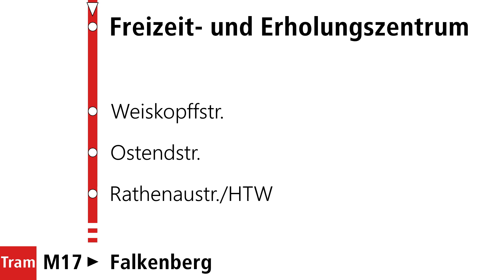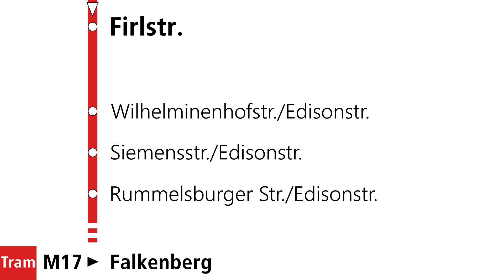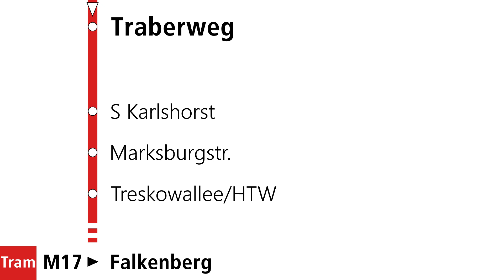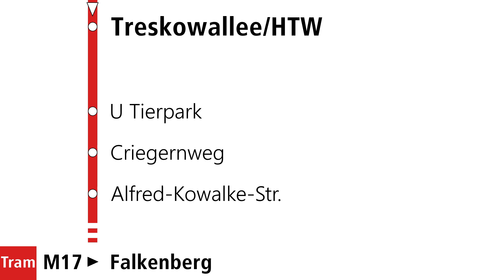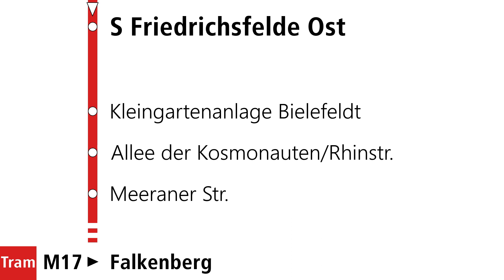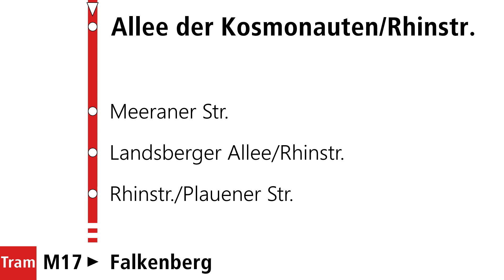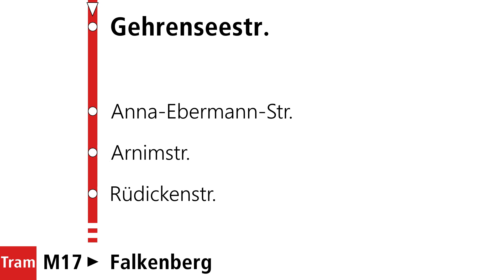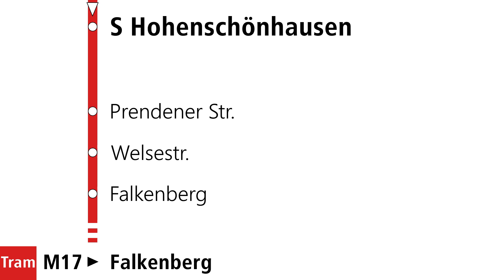[Sound] M17 Berlin | Mit der Flexity vom FEZ nach Falkenberg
In diesem Video geht es auf die Straßenbahn-Linie M17, welche Baubedingt nicht am S-Bahnhof Adlershof, sondern am Freizeit- und Erholungszentrum an der Wuhlheide beginnt. Bei der besagten Baustelle handelt es sich zum einen um die Strecke zwischen Wilhelminenhofstraße/Edisonstraße und S Schöneweide, sowie um den Neubau der Wendeschleife des S-Bahnhofes Schöneweide. Erstere schloss nahtlos an der mehr als 1 Jahr langen Sperrung zwischen S Karlshorst und Wilhelminenhofstraße/Edisonstraße an. Seitdem im September 2023 die Baumaßnahmen beendet wurden, bewegen sich die ersten planmäßigen Flexity's im Stadtteil Köpenick, wenn auch nur bis zum Freizeit- und Erholungszentrum... Diese Aufnahme entstand am ersten Betriebstag nach den langen Baumaßnahmen Anfang September 2023, daher läuft es vor allem auf dem ehemaligen Bauabschnitt nicht so ganz nach Plan. Da die Vorrangschaltung an den Ampeln für einige Tage nicht oder nur teilweise lief, kam es auf allen Linien in dem Abschnitt zu Verspätungen. Wir fahren hier in der Flexity mit der Fahrzeugnummer 9133.

Haltestellen:

00:00 - 00:42 Freizeit- und Erholungszentrum
00:42 - 01:19 Weiskopffstraße
01:19 - 02:28 Ostendstraße
02:28 - 03:53 Rathenaustraße/HTW
03:53 - 05:06 Firlstraße
05:06 - 07:07 Wilhelminenhofstraße/Edisonstraße
07:07 - 09:31 Siemensstraße/Edisonstraße
09:31 - 11:50 Rummelsburger Straße/Edisonstraße
11:50 - 14:15 Volkspark Wuhlheide
14:15 - 15:32 Hegemeisterweg
15:32 - 16:22 Traberweg
16:22 - 19:16 S Karlshorst
19:16 - 21:35 Marksburgstraße
21:35 - 23:10 Treskowallee/HTW
23:10 - 24:26 U Tierpark
24:26 - 25:32 Criegernweg
25:32 - 26:45 Alfred-Kowalke-Straße
26:46 - 28:04 Alt-Friedrichsfelde/Rhinstraße
28:04 - 32:20 S Friedrichsfelde Ost
32:20 - 33:31 Kleingartenanlage Bielefeldt
33:31 - 34:52 Allee der Kosmonauten/Rhinstraße
34:52 - 36:40 Meeraner Straße
36:40 - 39:25 Landsberger Allee/Rhinstraße
39:25 - 40:50 Rhinstraße/Plauener Straße
40:50 - 42:02 Rhinstraße/Gärtnerstraße
42:02 - 44:05 Gehrenseestraße
44:05 - 45:28 Anna-Ebermann-Straße
45:28 - 47:07 Arnimstraße
47:07 - 48:02 Rüdickenstraße
48:02 - 50:03 Prerower Platz
50:03 - 51:33 S Hohenschönhausen
51:33 - 53:17 Prendener Straße
53:17 - 54:26 Welsestraße
54:26 - 55:07 Falkenberg